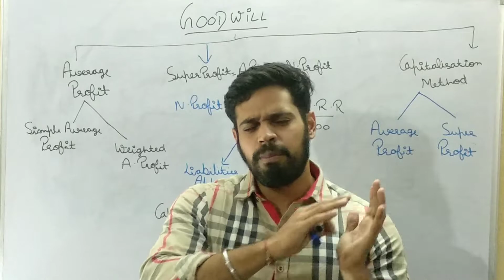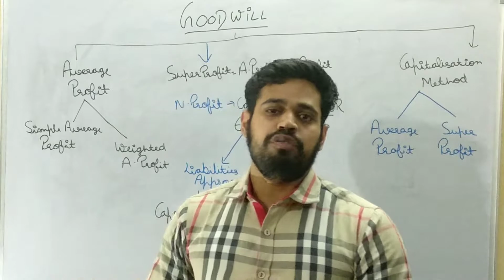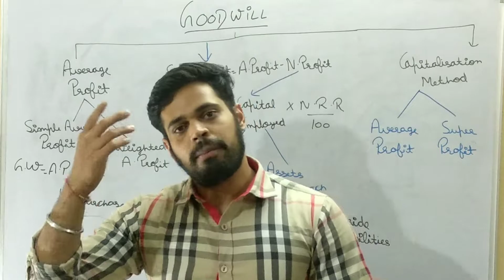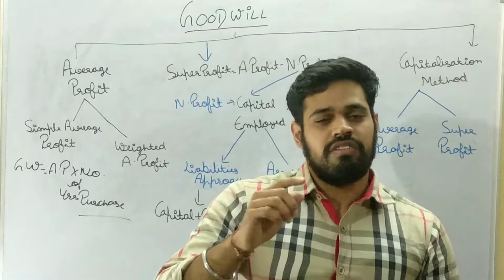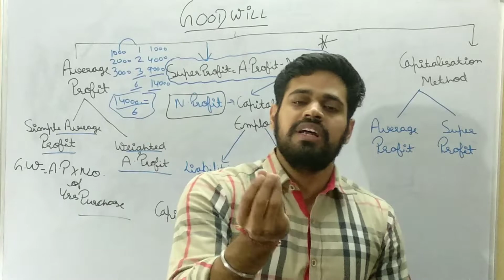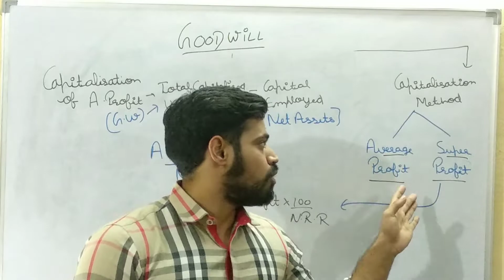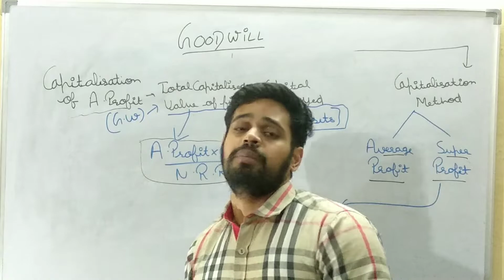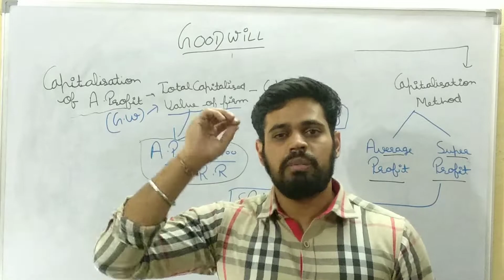Revision | Goodwill | Nature and Valuation | Class 12 | Boards | Important Concepts